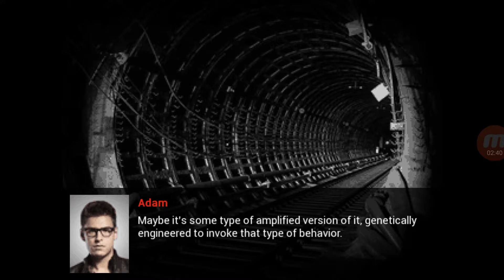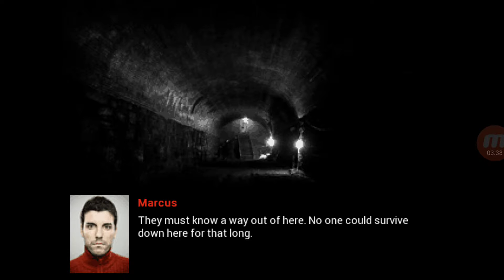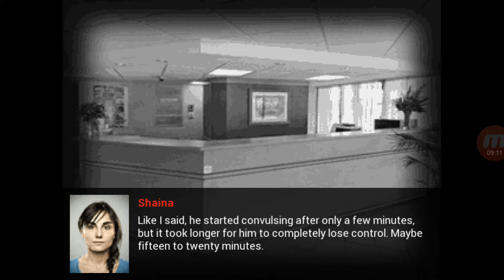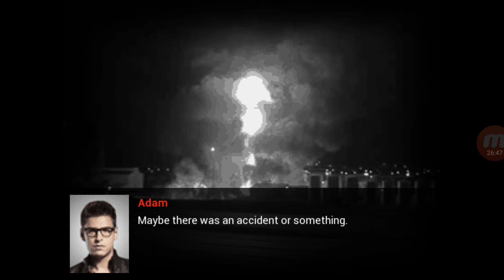The Outbreak - Day Zero Part 3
Play through of The Outbreak - Day Zero.